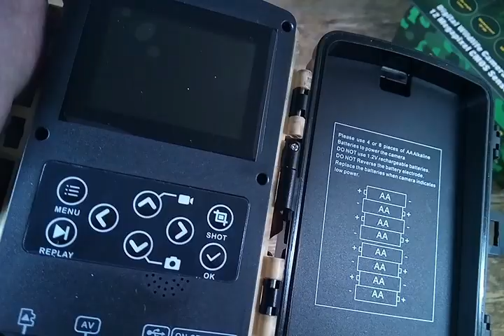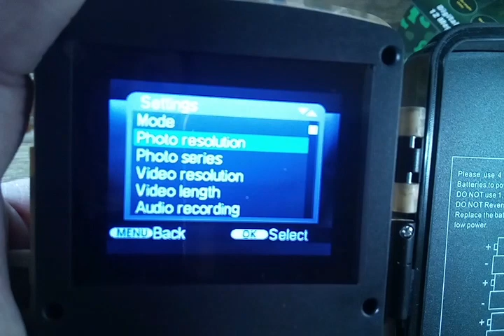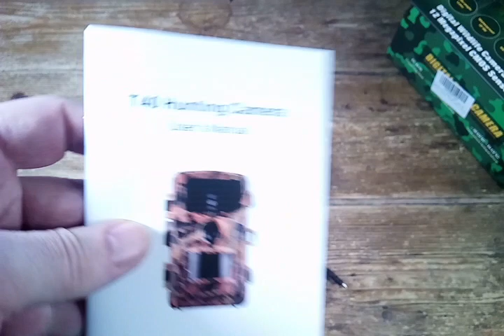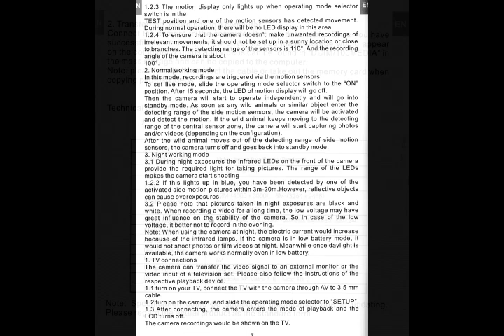CAMPARK Trail Camera 12MP 1080P T40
A trail camera is a camera which is designed to operate unattended outdoors and to automatically capture pictures or video of anything that triggers the built-in motion detector. They are mainly used to monitor wildlife activity but could be used for security purposes also.

This new model T40 from CAMPARK arrived packed in an attractive mid-market product box inside of which was the camera itself, metal floor/surface mount with screw fittings, retaining tree mount strap, micro-USB to USB cable, User Guide. Although the camera itself is made of plastic and is rather lightweight (which is perhaps no drawback) build quality seems fine in general. The User Guide is large, reasonably well printed and in understandable English. I include key sections scanned to the end of my unboxing video. Switch to full screen and pause as needed to read it.

The camera takes four or eight AA batteries, a lot but it means it can be left to operate untended over extended periods. Take note that if used intensively the batteries will quickly run down but in normal use should last up to six months. The batteries are housed in a compartment in the main body of the unit. It has the option to use an external 6v power supply (not supplied). On the front of the device are the lends, infrared LED panel, wide angled motion sensor. On the side are clips to secure the front and rear sections of the camera, these work well but I would prefer it had they been more robust. When the clips are released the front and back of the device open out on a hinge. On the underside is a metal tripod screw and a grommet protected external power supply input. On the inside of the front face is a colour LCD screen, with navigation buttons alongside. Below is a three-way turret switch for Off/TEST/ON. On the underside of the front panel are a TF card slot (for cards up to 32GB), AV port. Fitting the tiny card can be a little tricky particularly when on site and the camera is probably best removed from the mount and inverted to make the task easier. The camera is rated IP56 which means it should withstand heavy driving rain but not water immersion.

Some trail cams just have a standard motion sensor on the front, others have front and side sensors. This one has a single sensor but it has a 120-degree wide angle view so it should be able to match the multi-sensor rivals whilst consuming less power to do so.

Although there are plenty of refinements and fine-tuning that can be made in fact the camera can be up and running very quickly with the default settings. After inserting the batteries and removing the gels covering the lens and sensors and screen, switch it to TEST mode and press the MENU button. From here you can now set the image and video resolutions, video recording lengths and other parameters such as time stamping, time lapse, scheduling etc. One particularly useful feature is that you do not have to choose between Video or Stills as you can set it to record both at once. Time should be spent on best positioning the camera for the front and side sensors and the device can help you with these using visual indications of when you are in range during setup. Remember to insert a micro-SD card first and to format it using the camera software before use.

I was pleased and not a little surprised by the photo and video quality, too often budget trail cameras fall down here by using cheap hardware to save production costs, but not so here. Image quality is excellent for both Video and stills.

This camera can be great fun if you have a big garden and wonder what goes on there when you are away. Professionals might look to pay more for higher quality and improved build quality.

The Good
Great price
Good image quality
Good build quality
Range of mounting options
Simultaneous stills and video option
Scheduling
wide-angle motion sensor
Excellent User Guide
4 or 8 battery option
Audio recording option

The Bad
Clips could be stronger
Heavy battery drain when used intensively
32GB maximum card
Fitting the memory card can be tricky